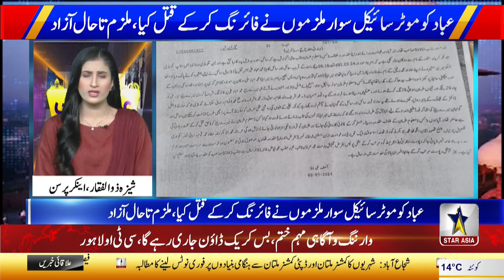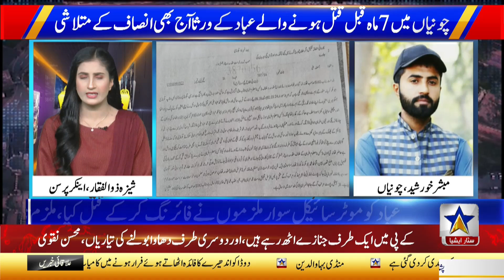District Full Programe | Shiza Zulfiqar | 23rd November 2024 | Star Asia News